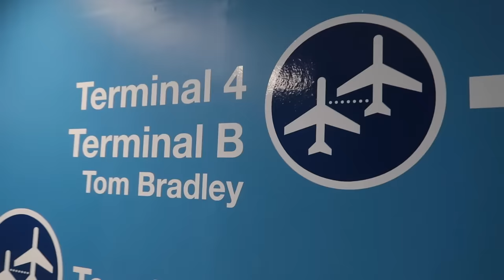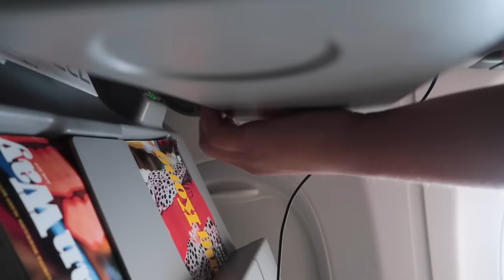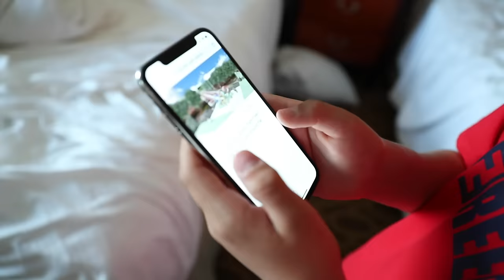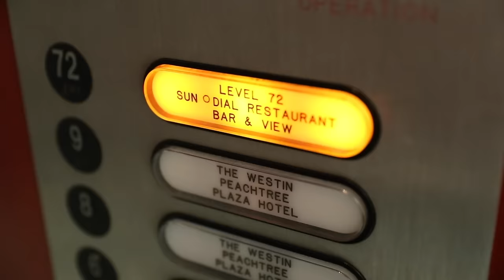Flying 2000 Miles to Surprise My Girlfriend **EMOTIONAL** ✈️ ❤️ | Gavin Magnus Ft. Piper Rockelle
Hey guys! I went all out on todays video and i traveled over 2,000  miles to surprise my girlfriend Piper Rockelle, with my Bestie Sophie Fergi! It was very emotional, i haven't seen piper and Sophie Fergi  in a long time   and I missed them  so much!  Piper has been in Georgia  and making  cool challenges, and pranks. We have this whole thing on youtube!! Starting with Sophie and thenmyaelf and then Piper.